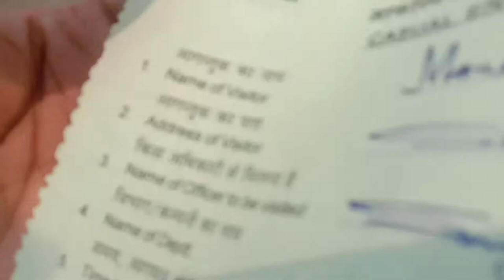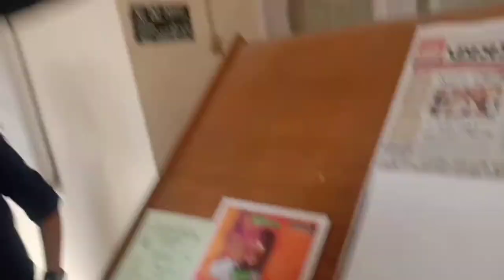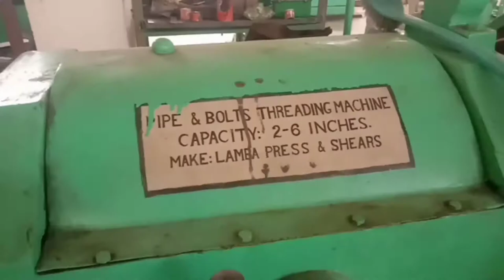workshops@Gas booster Station/NEEPCO, Duliajan@MyChannel-y1t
thanks..